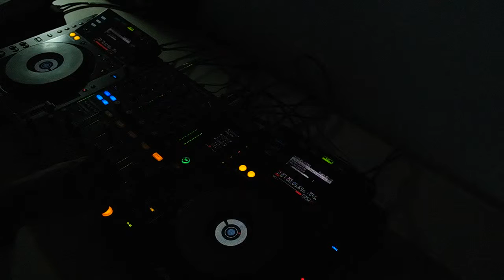House Mix Part 2 12-03-2014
Part of a mix i did couple of nites ago.